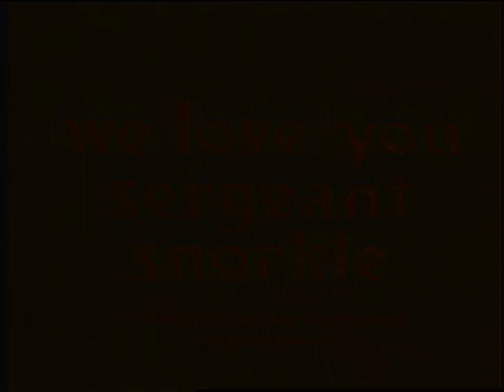Beetle Bailey: We Love you Sergeant Snorkle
To prevent Sergeant Snorkel from being transferred, Cosmo tries to get him broken to private...by hypnosis.